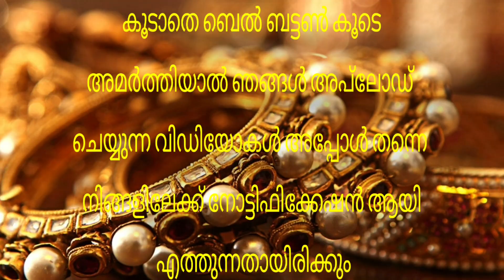Today goldrate | 25/05/2023 | ഇന്നത്തെ സ്വർണവില |kerala gold rate today